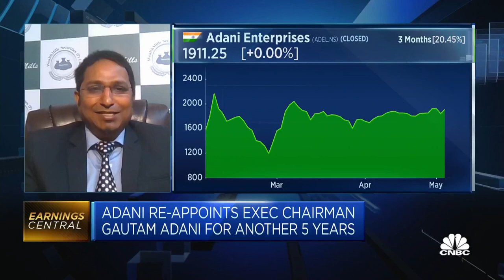All eyes are on Adani Group's performance, strategist says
Kranthi Bathini of WealthMills Securities discusses the company's earnings and the areas it's done "extremely" well in, and says the question is whether it can be sustained.